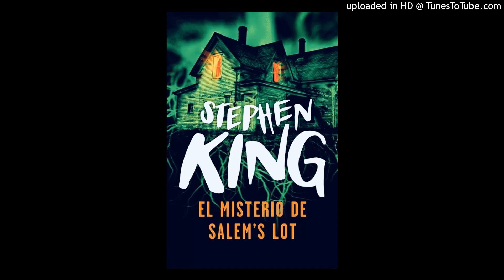El Misterio de Salem`s Lot 007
Novela de Misterio